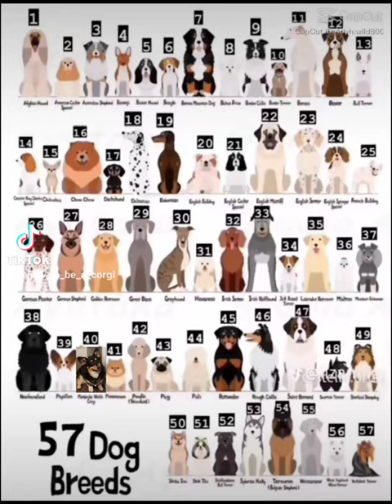Where's KEO? Can you find him?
See if you can find Keo the corgi before you get the hint!